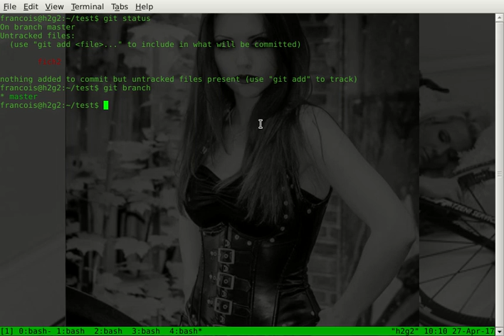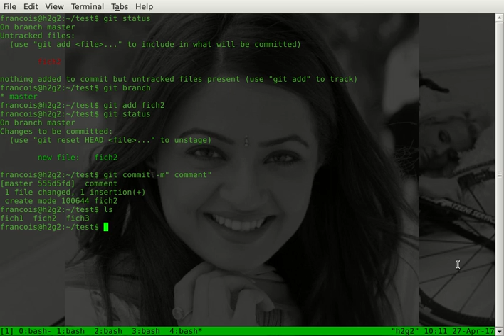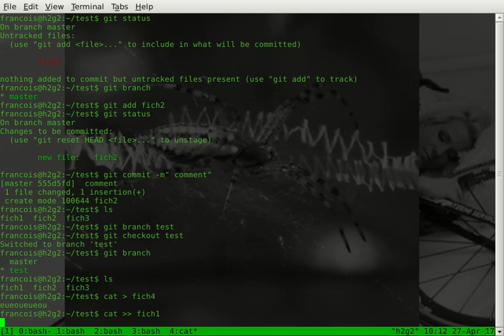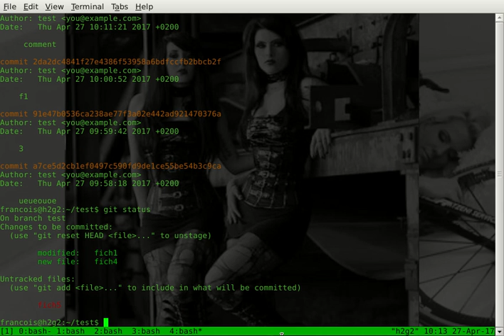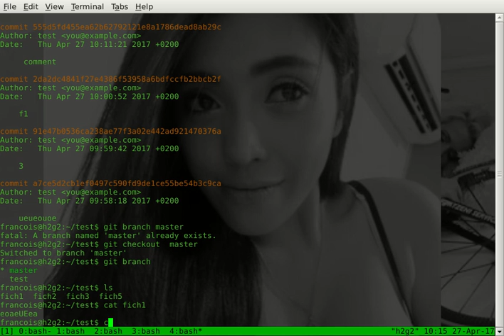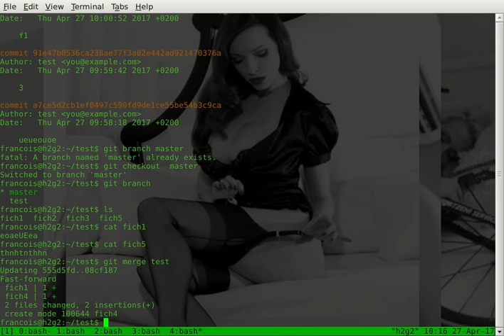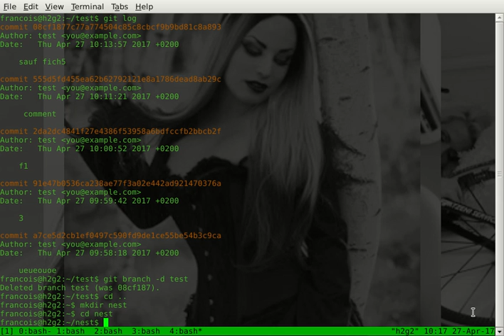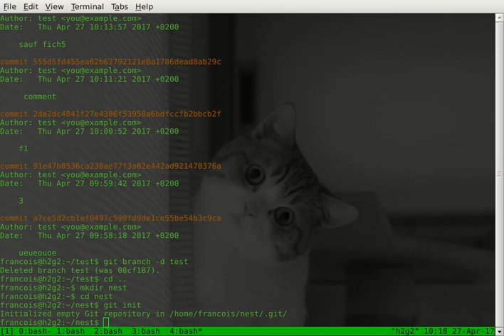initiation a git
initiation a git extremement basique (syntaxes) pas d explication de contexte ou de roles